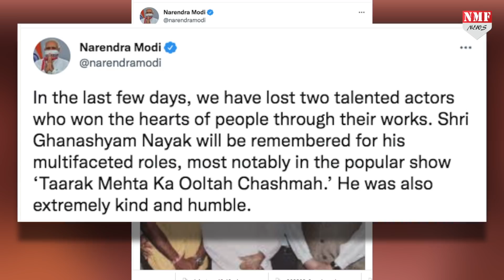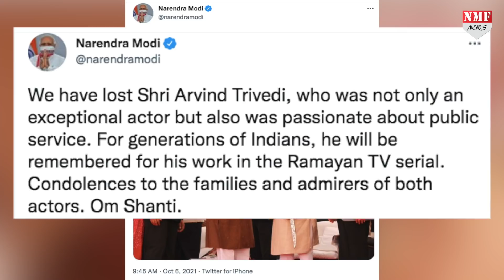Ghanshyam Nayak और Arvind Trivedi के जाने से टूट गये PM Modi !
Actor Ghanshyam Nayak और Arvind Trivedi के जाने से टूट गये PM Modi, देखिये तस्वीर शेयर कर क्या कहा !